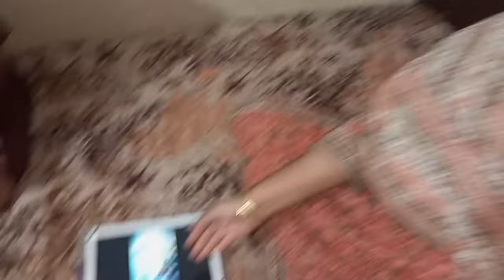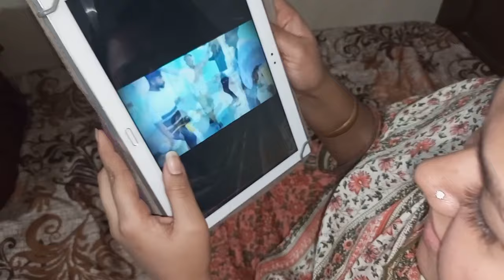𝙂𝙪𝙡 𝙈𝙤𝙝𝙖𝙢𝙢𝙚𝙙 𝙠𝙞 𝘾𝙝𝙤𝙧𝙞 𝙋𝙖𝙠𝙙𝙞 𝙜𝙖𝙞